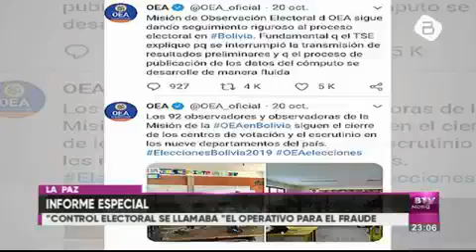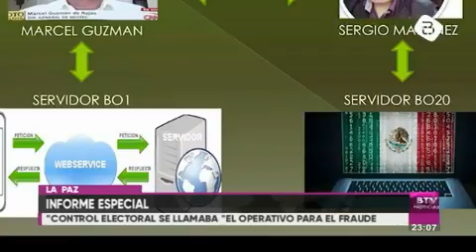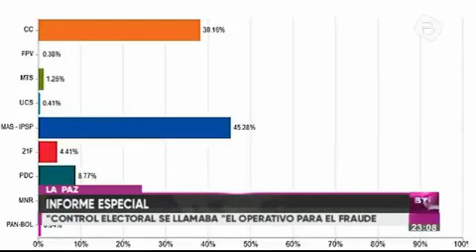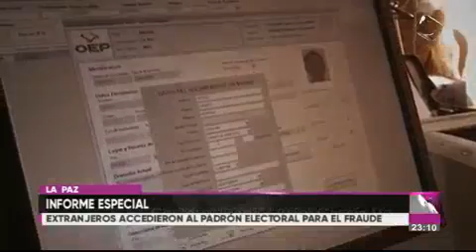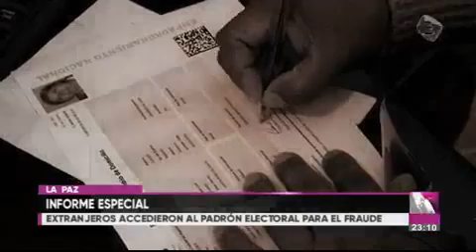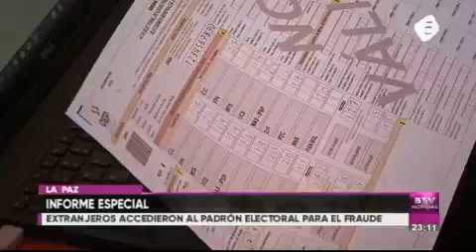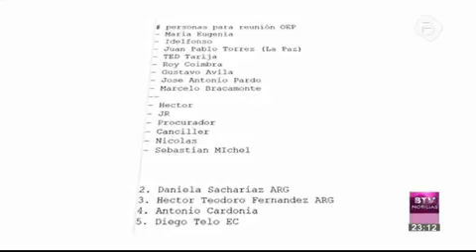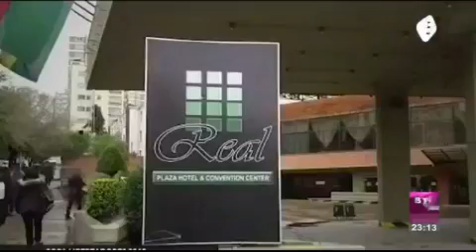Asi cometió fraude electoral el MAS en octubre del 2019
InformeEspecial || Así fue realizado el FraudeElectoral por el MAS para otorgar un 4to mandato a EvoMorales a través de un corrupto TSE con vocales elegidos "a dedo" y funcionales al gobierno de Morales.

"El operativo para el fraude".

El piso 17 de la casa del pueblo fue el escenario donde se planificó el fraude electoral del 2019 junto a extranjeros que tenían acceso al padrón electoral, así como también información del Instituto Nacional de Estadística.

El fraude electoral del 2019 habría quedado al desnudo con la paralización de la transmisión de resultados electorales preliminares (TREP) en el cual participaron ciudadanos extranjeros.